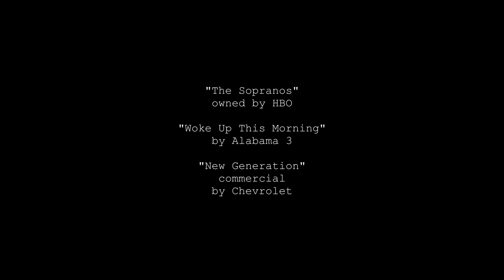'The Sopranos' intro vs 'New Generation' Chevrolet commercial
Awesome Super Bowl commercial!